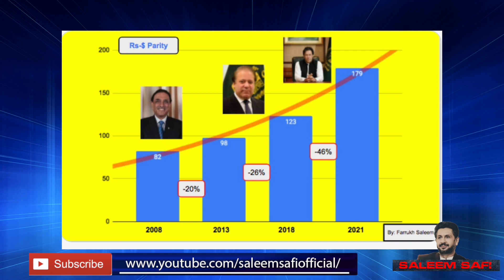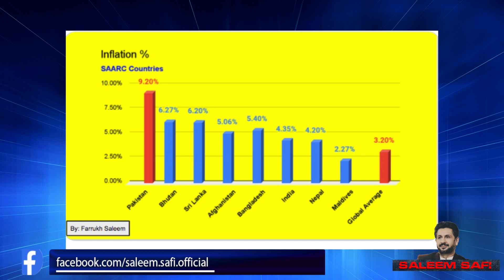Imran Khan's address to the nation: Collection of FAKE NEWS & CONTRADICTIONS.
عمران خان کا قوم سے خطاب ۔۔فیک نیوز اور تضادات کا مجموعہ ۔
میڈیا کے خلاف حکومت کا اعلان جنگ۔۔معیشت کا غلط تجزیہ
کیا عمران خان واقعی امریکہ مخالف ہیں؟
عمران خان کی حکومت چین کے لئے بوجھ ہیں یا امریکہ کے لئے ؟

Imran Khan's address to the nation - a collection of fake news and contradictions.
Government declares war on media - wrong analysis of economy
Is Imran Khan really anti-American?
Is Imran Khan's government a burden for China or for America?